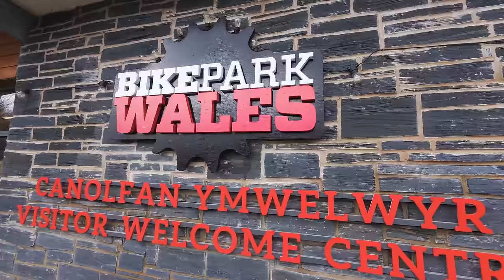Is Bike Park Wales a wasted trip for a 'normal' mountain biker?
Welcome to an adventure at Bike Park Wales! Join us in this exhilarating mountain biking vlog as we set out to answer a burning question: can Bike Park Wales be enjoyed by the everyday rider? Strap in as we embark on a journey to discover if this renowned biking destination is accessible to riders of all levels.

Bike Park Wales is the UK's first full-scale mountain bike park. It has become one of the most renowned biking destinations in Europe. With over 40 trails spanning 42 hectares of terrain, this park offers an unmatched variety of challenges and experiences for riders of all skill levels.

From the flowing berms of "A470" to the technical features of "Vicious Valley," each trail at Bike Park Wales is meticulously designed and maintained to provide an unforgettable ride. Plus, with uplift services available, you can spend less time pedaling uphill and more time shredding down the mountain.

But the real question remains: can anyone conquer Bike Park Wales? Join us as we put this to the test, sharing our experiences along the way.

So come along as we explore the twists and turns of Bike Park Wales. Whether you're a seasoned pro or a first-time visitor, there's no better place to experience the thrill of mountain biking. See you on the trails! 🚵‍♂️🏞️

And, to make your viewing easier, the video is organised into the following sections:

0:00 Welcome to Bike Park Wales
0:26 Is Bike Park Wales ok for normal riders?
1:19 Sixtapod Blue trail BPW
2:43 Willy Waver Blue trail BPW
5:36 Terry’s Belly Blue trail BPW
6:47 Popty Ping Blue is insane fun!
7:59 Terry's Belly Blue to the bottom…
11:48 Wibbly Wobbly Red trail BPW
14:10 Pandora’s Rocks Red into Root Manoeuvres Red is BRILLIANT!
15:37 Is Root Manoeuvres Red the best trail at BPW?
19:35 Melted Welly Blue trail BPW
20:14 Forest Bump Blue is so much fun!
20:54 Surfin Bird Red trail BPW
22:24 I tried a BLACK! Deep Navigation trail BPW
26:18 Merthyr Rocks is a crazy Blue trail at BPW
28:01 My thoughts on Bike Park Wales for a normal rider…

If you are new to my videos then expect to see high quality riding vlogs shot in the same style as McTrail Rider and BKXC. I try to travel to the best MTB locations in Scotland finding you the best mountain biking trails to ride, enjoy and explore.

The video was shot on a DJI Osmo Action 4 mounted on the chin of an Endura MT500 helmet using a R3Pro mount.

I am supported by Endura clothing. This is one of the most respected brands in the industry. To see why check out

My bike is maintained by Bspoke Cycles Peebles. They offer insanely good service and I cannot recommend them enough.